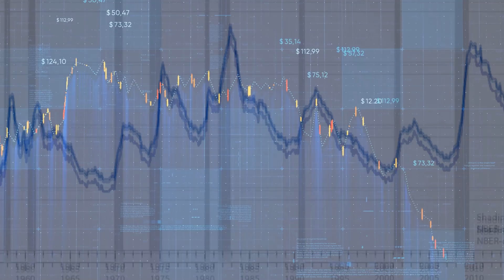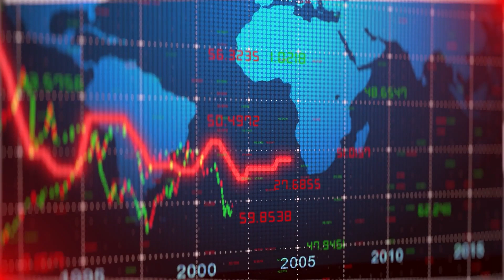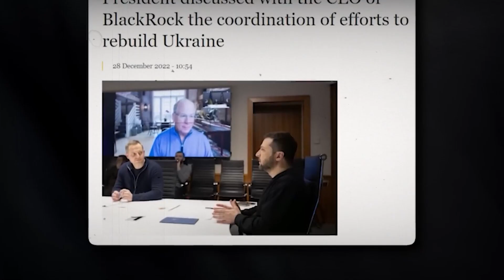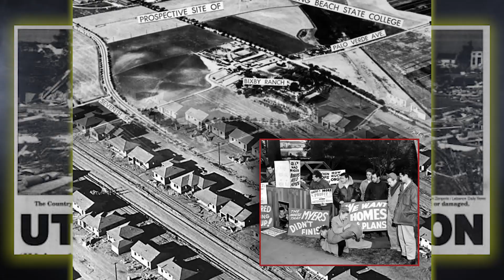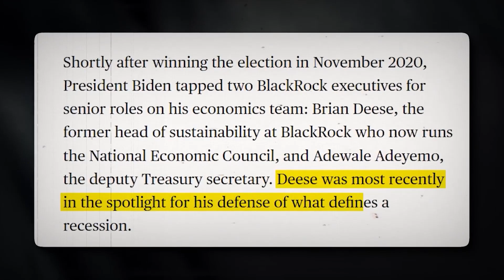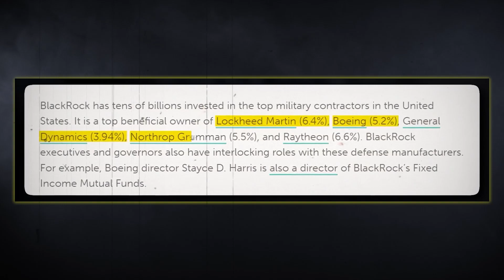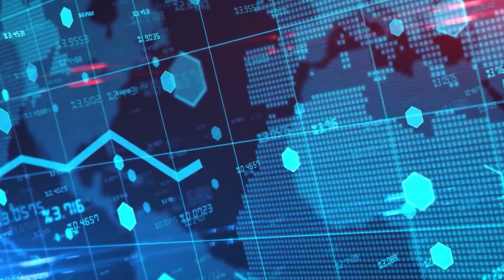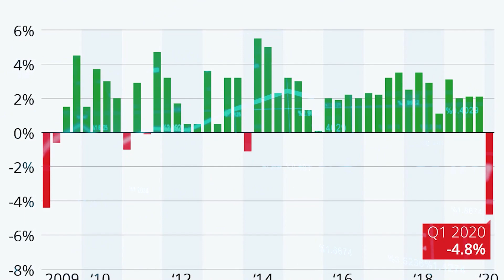BlackRock's Diabolical Masterplan - The Benefits of War